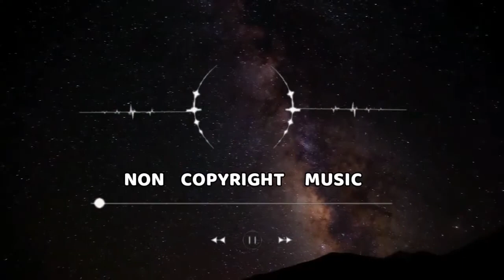[No Copyright Music] Peaceful Piano Background Music For Videos and Presentations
► What is the differences between the category TAG?
The track title contained [Royalty Free Music] word means it is copyrighted and you need buy license to use on your monentized videos or projects.

● [No Copyright Music] (Start from 2019)

● [Free Music] (Before from 2019)
The track title contained [Free Music] word means it is copyrighted, but you still can free to use it on your monentized videos or projects. It is totally free.